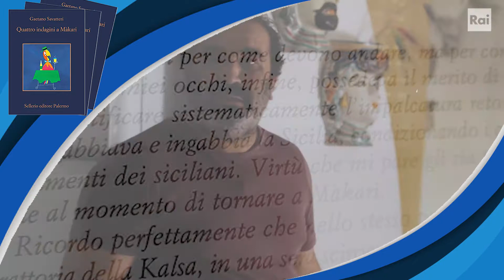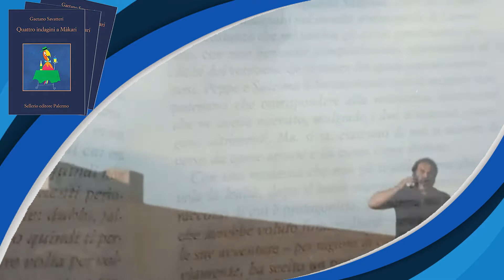Il libro Quattro Indagini a Màkari, diventato una fiction di successo su RAI Uno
Le prime storie dell’irresistibile coppia di investigatori dilettanti siciliani Saverio Lamanna e Peppe Piccionello, nati e cresciuti nei racconti gialli inclusi nelle antologie a tema e riproposti nel libro "Quattro indagini a Màkari" di Gaetano Savatteri edito da Sellerio Editore Palermo, sono i protagonisti della fiction di Rai1 con Claudio Gioè diretta da Michele Soavi.

Accompagnata dalla musica della tipica, ininterrotta canzonatura (al lettore, ai personaggi e a se stesso autore), ogni pagina di Gaetano Savatteri è piena di persone e situazioni e di incontri che quanto più strani sono, tanto più appaiono quotidiani nella terra di Sicilia. Solo con molta discrezione la trama gialla vi scivola dentro, quasi per avvertire che lo scopo vero del raccontare è quello di disegnare dei tipi umani nella loro irripetibile originalità, e che se di essi si esalta il lato comico è per le ragioni di una generale tolleranza. E per antidoto – seguendo in chiave di farsa il monito di Sciascia – al veleno della retorica sulla Sicilia, fatta apposta per confondere mafia e antimafia, declamata per contaminare il presente con gli intrecciati affarismi di sempre. Delitti di diversa caratura, truffe perlopiù stupide, morti tristi: su queste vicende indaga il trio centrale di tutti gli incroci; sono Saverio Lamanna principale protagonista e giornalista disoccupato, freddurista incallito; Peppe Piccionello in camicie hawaiane, con magliette dagli slogan paradossalmente sicilianisti, infradito e mutande; Suleima, cameriera ai tavoli, proveniente da Bassano del Grappa, dalla risposta pronta. Senza mai interrompere, mentre fanno i detective, il loro passo a tre farsesco, forse cercano, nei loro casi come nelle loro vite, quello che conta veramente, quando si strappa il velo comico che nasconde il dramma di ognuno.
In questi racconti, Saverio Lamanna, dal rifugio della scogliosa frazione di Màkari, indaga con Piccionello e Suleima: su un delitto che può sembrare di mafia; tenta di fermare il «pomeriggio di un giorno da cani» cominciato per scherzo da un disoccupato disperato e creativo; fa luce sulla morte per infarto di un vecchio dongiovanni da incontri online; scopre il gioco che c’è dietro l’incidente di un amico.